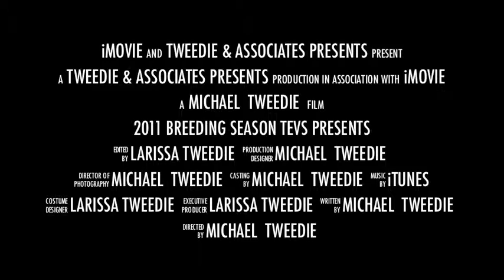TEVS 2011 Breeding Season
Tweedie & Associates presents for the coming 2011 Breeding Season in Australia, a group of some of the best jumping bloodlines that Europe has to offer. The stallions for the coming season are:
Kannan: 8th in the World Showjumping Rankings for 2010
Orlando: an international competitor with his young horses making their mark
Cabdulla Du Tillard: what needs to be said about this exceptional stallion that has produced winners around the world at the highest level
Quintus: An international competitor that is only just entering the breeding shed, a horse that has had a long and successful career at the very top of the sport
Quool Du Bois Margot:  A young horse only starting his international career, but his 2yr old filly has been made reserve champion 2yr old filly in France.